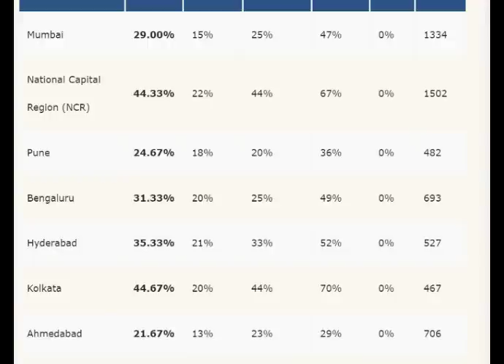SRK la’aantiisa Bollywood ka waxaa god ku ridan lahaayeen Koonfur Hindiya, JAWAN oo maalintiisa laba